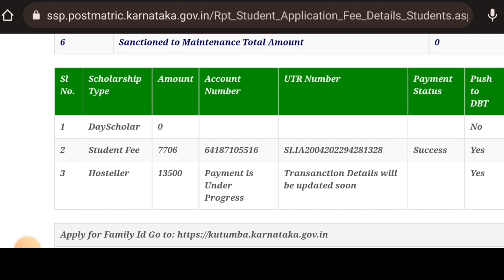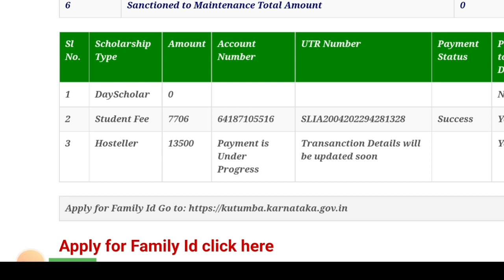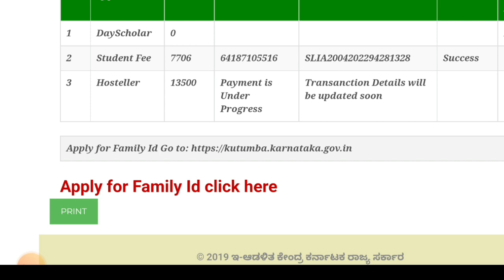SSP SCHOLARSHIP UPDATE|MAINTAINANCE AMOUNT SANCTIONED|PAYMENT UNDER PROGRESS|students solution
Upi id:hatersvtu@ybl